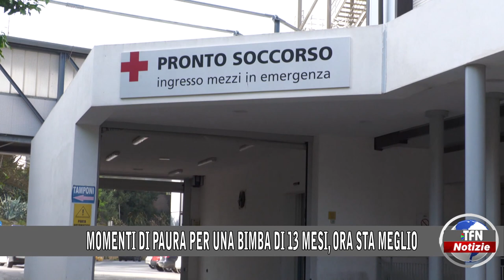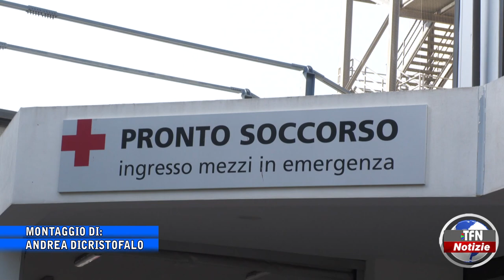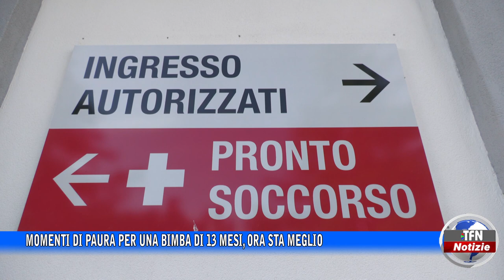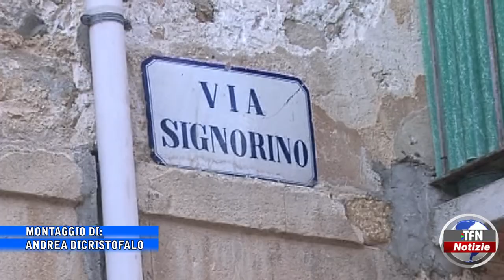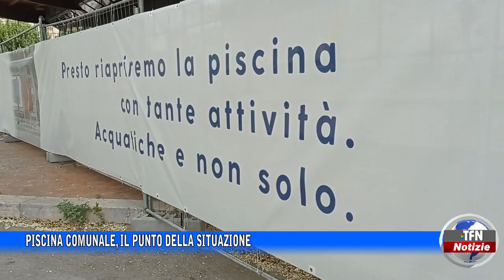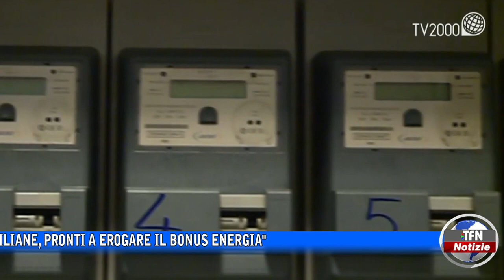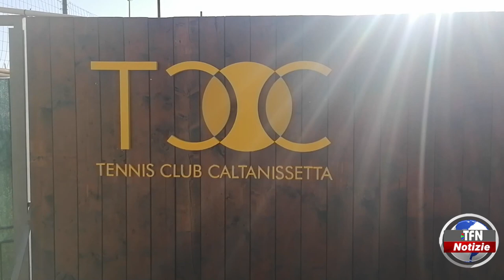Il telegiornale di TFN edizione del 5 DICEMBRE 2022 – ore 20:30